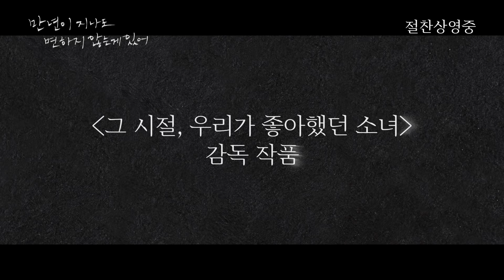[만년이 지나도 변하지 않는 게 있어] 메인 예고편(절찬상영중)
'그 시절, 우리가 좋아했던 소녀' 감독 작품
가진동 X 송운화 X 왕정 주연!👀✨
대만 박스오피스 3주 연속 1위!
판타지 로맨스 [만년이 지나도 변하지 않는 게 있어]
전국 극장에서 절찬 상영 중 =͟͟͞͞➳❥

STORY

샤오미(송운화)만 사랑해 온 직진남 샤오룬(가진동),
하지만 청혼하려던 순간 갑작스런 사고로 저승에 간다.
환생하고 싶으면 붉은 실로 커플 매칭을 하는 월하노인 업무를 수행해야 한다는데,
하필 사사건건 부딪히던 핑키(왕정)와 파트너가 된다.

드디어 이승으로 내려온 ‘월하노인’ 샤오룬과 핑키.
그런데 이게 웬 운명의 장난?
우리가 인연을 맺어줘야 할 인간이
샤오룬이 평생 사랑했던 단 한 사람, 샤오미란다!